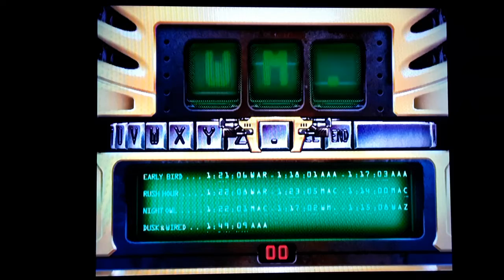Smashing Drive Watchthrough#4 ( Dusk & Wired ) ( Reward )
On this walkthrough, I finally passed this amazing video game baby. Enjoy the video peeps!!! 😎✌🌟